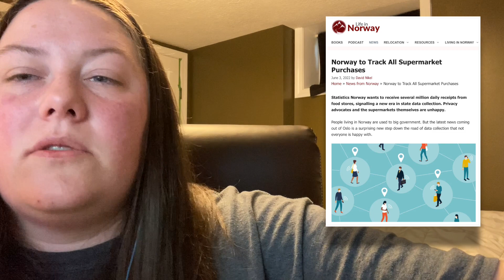When God Calls | Preparing For Famine | What is Norway Doing?!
"Fear thou not; for I am with thee: be not dismayed; for I am thy God: I will strengthen thee; yea, I will help thee; yea, I will uphold thee with the right hand of my righteousness." Isaiah ch.41 vs.10 KJV